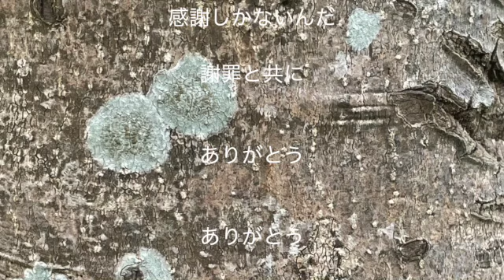シャボン玉の歌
空に飛んだ

さっき飛んだ

ずっと一緒にいて

ずっとと思ってた

泡と消えた

さっき消えた

いつまでも

溢れてると感じてた

今

目の前に

君はいない

今

昨日を

手にする事が出来ない

さっき

飛んだ

空へ

飛んだ

さっきは

過去だけど

距離は忘れた

今

君は

ここに

いない

今

君は

頭の中だけさ

君の

頭の中に

僕は

どう映った

どうせ

惨めな

寂しがりやだろ

ありがとう

ありがとう

感謝しかないんだ

謝罪と共に

ありがとう

ありがとう

君の時間を

ありがとう